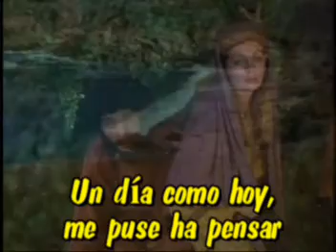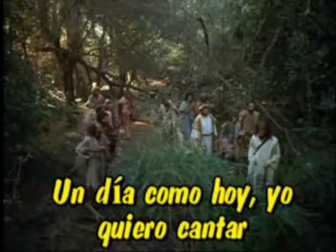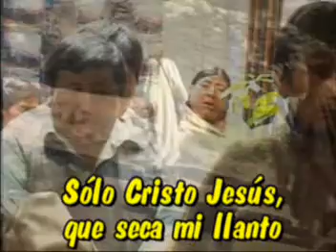Solo cristo jesu